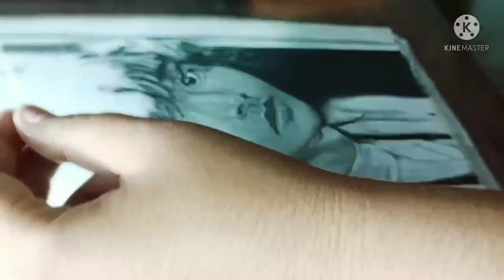drawing a Japanese actor kento yamazaki but failed 😭😭